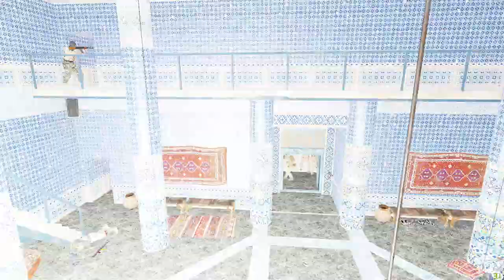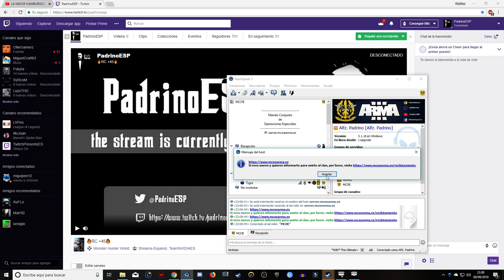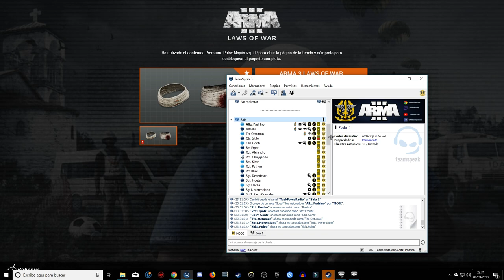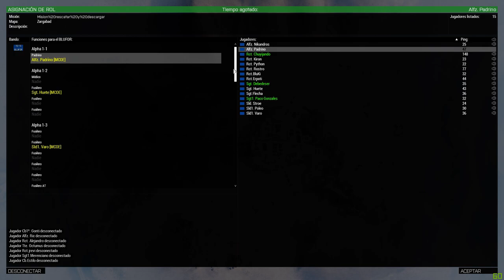Misión El gran rescate | vista desde zeus | Español | MCOE